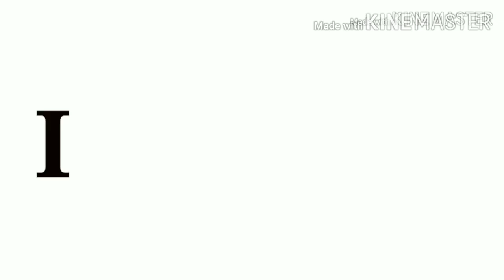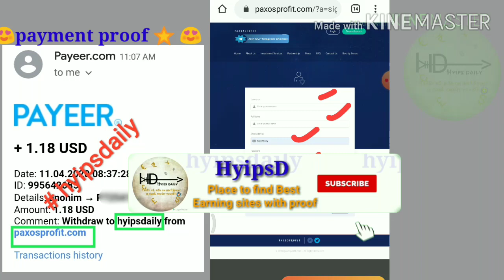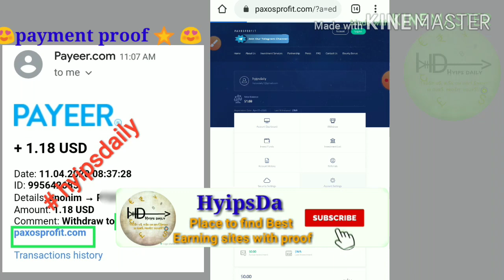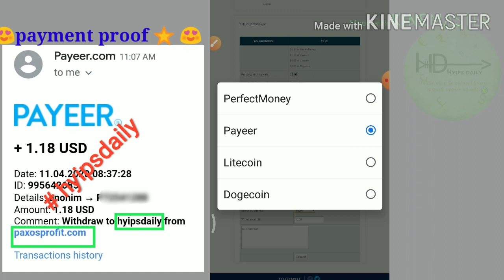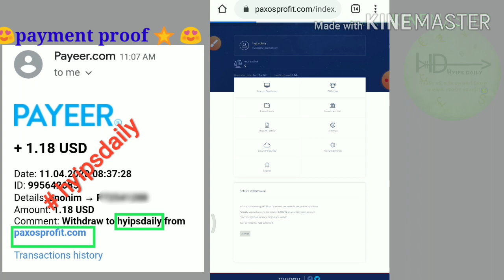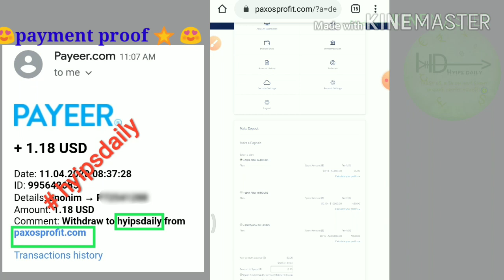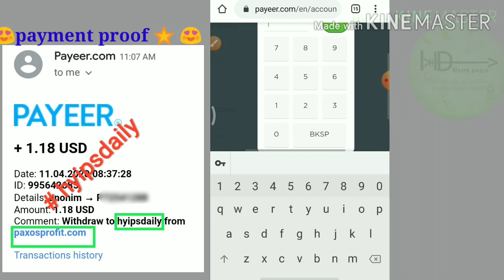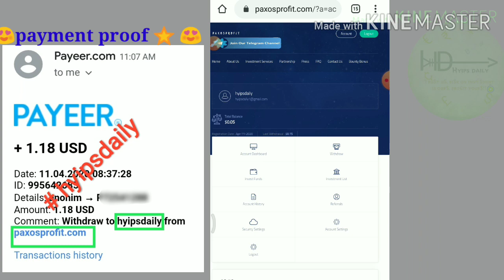1.20$ live proof! New 0.1$ hyip site: paxosprofit.com! Earn 200% profit for 24 hrs! Hyips daily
☑️ hyigh profit: so invest only 0.50$ - $1 🙏

Hyip Sites,
hyips daily,
hyip investment sites 2019,
hyip monitor,
 hyip review,
Hyip support,
hyip website
allhyip
online investment
hyip scam
investment opportunities
bitcoin investment
best investments
forex investing
top hyip monitors
investment funds
investing
top 10 hyip
btc hyip
gold investment
hyip investment plan
hyip companies
hyip strategy
investment that pays daily profit
hyip script
good hyip
hyip new
paying hyip
newhyip
best paying hyip programs online
hyipforum
legit hyip
hyip monitoring
legitimate hyip programs
hyips monitor
btc investment
hyip 2019
allhyipmonitors
trust hyip
hyip list
non hyip investment programs
hyip review